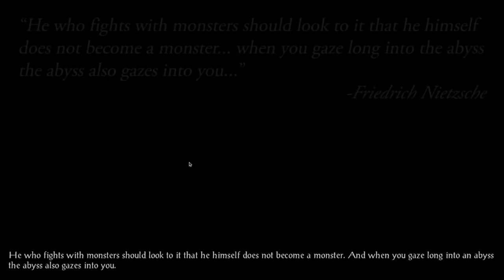Baldur's Gate 1 Enhanced Roll Charcter And Start Of Game